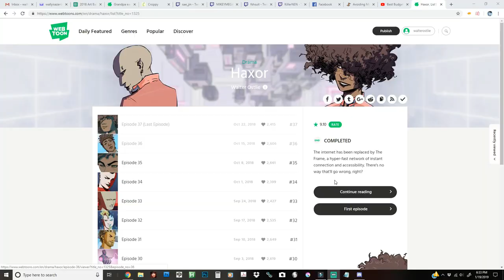How to Get Featured on Webtoon Originals - My Path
This was my path to how I became a featured Webtoon creator. I didn't follow the traditional path from discover to featured. My path went through self-published, webcomics, and comic conventions. I'd love to hear your story or even your plan to become a featured creator. Would also love to check out your webtoon comic.

Just a little additional information, I created two graphic novels, 300 pages worth of content, while working a full time job. I self-published these books using kickstarter. They were also webcomics. I had been doing conventions for 6 years before I ran into Webtoon. It wasn't a short path.

Have any questions, please ask. Are there any topics you'd like me to tackle? Let me know.